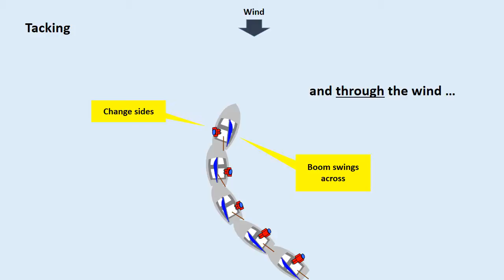Sailing - How to Tack a Dinghy, Tacking a Dinghy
Sailing animation - tacking a dinghy